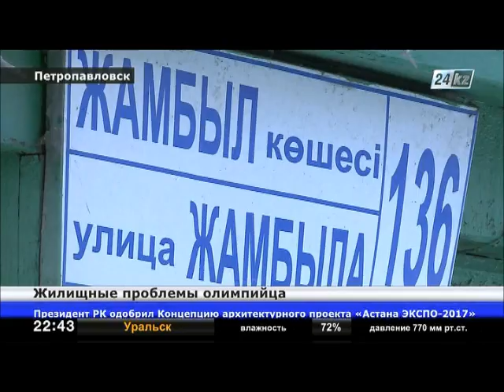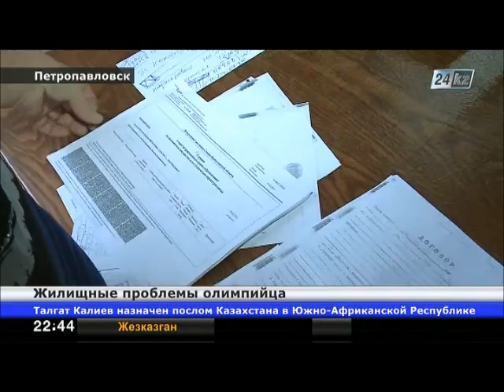Конькобежцу Роману Креч обещают подарить двухкомнатную квартиру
Участник Олимпийских игр из Петропавловска едва не остался без крыши над головой.